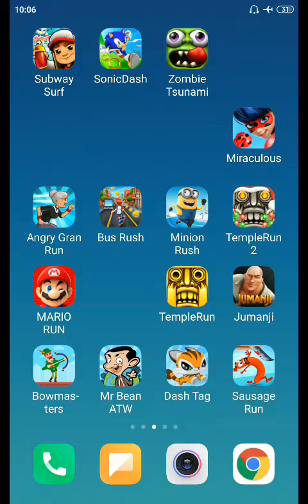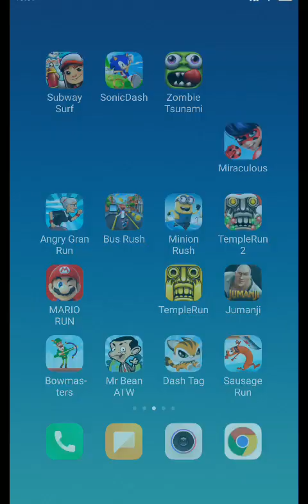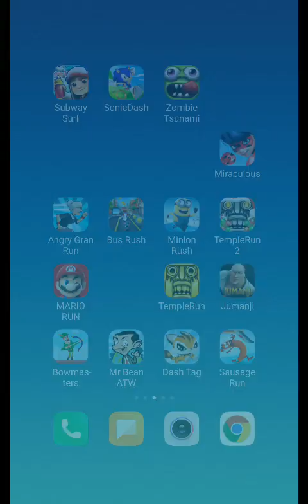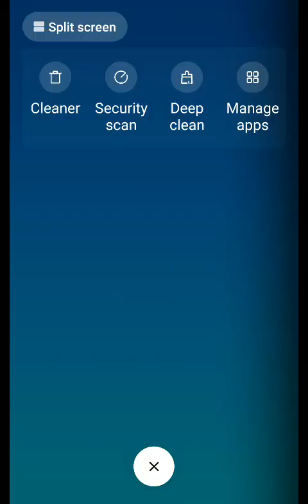Sonic Dash Part 6, Zombie Tsunami, Subway Surfers Malik In Winter Holiday #143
- Hoverboard Surfing!